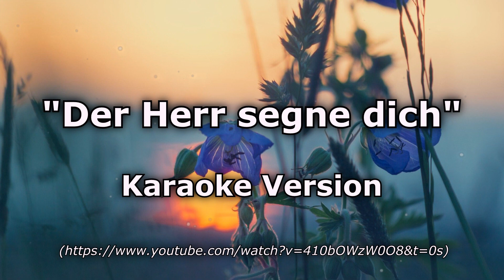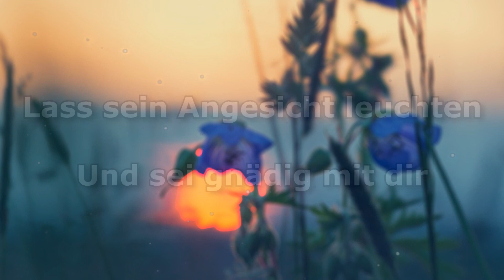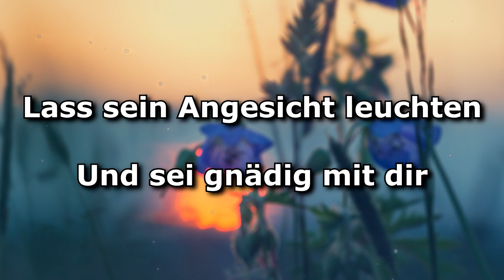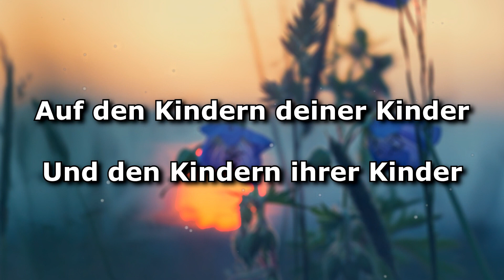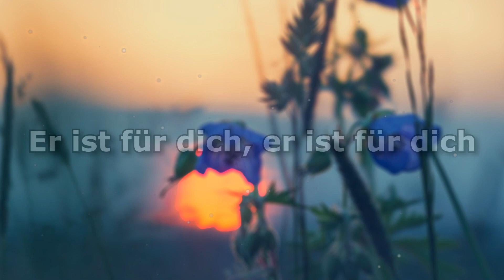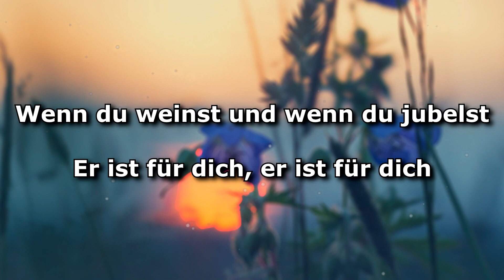Instrumental - Der Herr segne dich (Karaoke)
Das deutsche Cover von „The Blessing“.

Im Original von Steven Furtick, Chris Brown, Kari Jobe, Cody Carnes
Deutsch: Sebastian Bartram, Albert Frey, Johannes Hartl

Musikproduktion: Christian Heidenbauer
Mix und Mastering: Andi Ziller
Schlagzeug: Thorsten Rheinschmidt
Bass: Patrick Gruber

Kamera: Björn Kowalewsky
Schnitt: Annette Kurzbach

CCLI-Liednummer.: 7148397